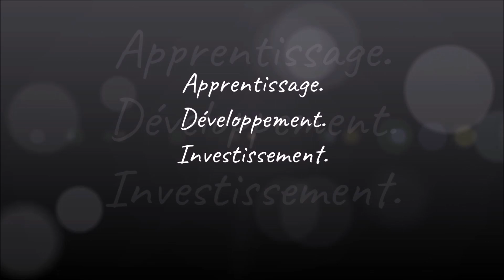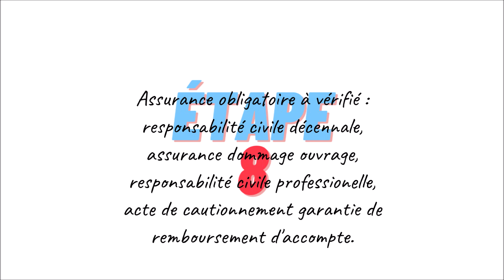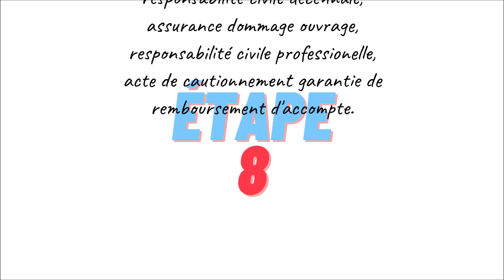Investir dans la Construction de deux Maisons Individuelles : Le parcours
Investir dans la Construction de deux Maisons Individuelles : Le parcours en 10 étapes

Je vous présente dans cette vidéo les 10 étapes que j'ai mené à bien pour mon projet de construction de deux maisons individuelles à but d'investissement immobilier locatif.

Etape 1 : Définir le plan de financement
Etape 2 : Trouver le terrain à bâtir
Etape 3 : Acheter le terrain
Etape 4 : Choisir le constructeur
Etape 5 : Réaliser les plans de la maison
Etape 6 : Obtenir le permis de construire
Etape 7 : Signer le contrat de construction
Etape 8 : Les assurances construction
Etape 9 : Les travaux de construction
Etape 10 : La livraison de la maison

François.